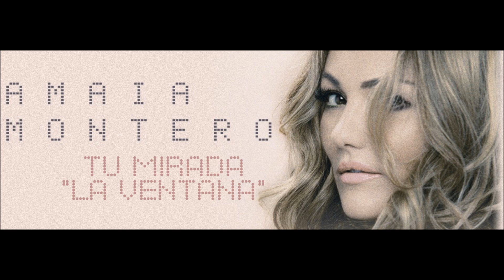Tu Mirada - Amaia Montero (Acústico) en la "Ventana"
Amaia Montero en la radio Cadena ser en el programa "La Ventana" presentando su nuevo albúm "2" 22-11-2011